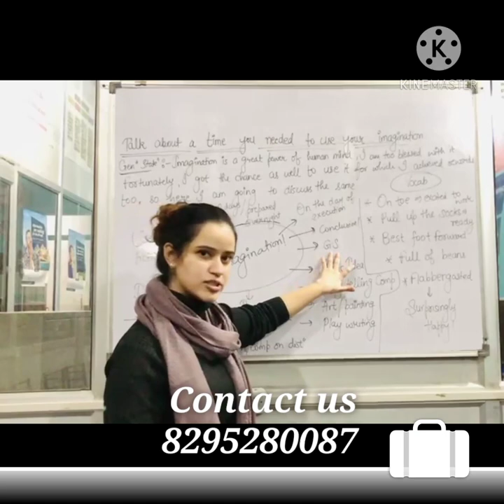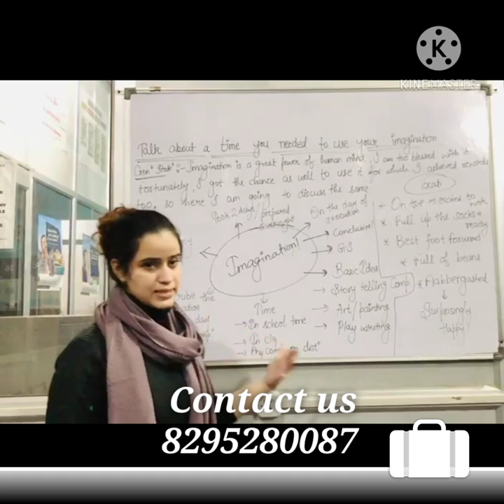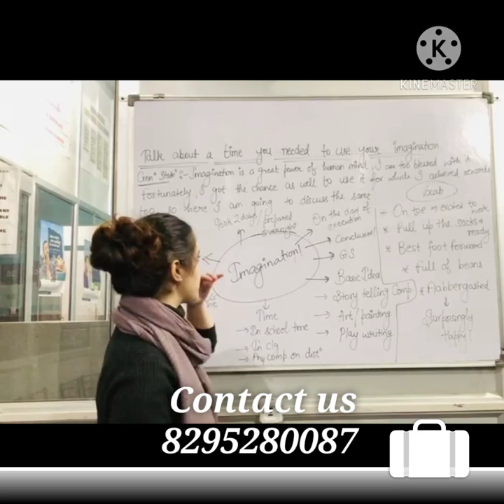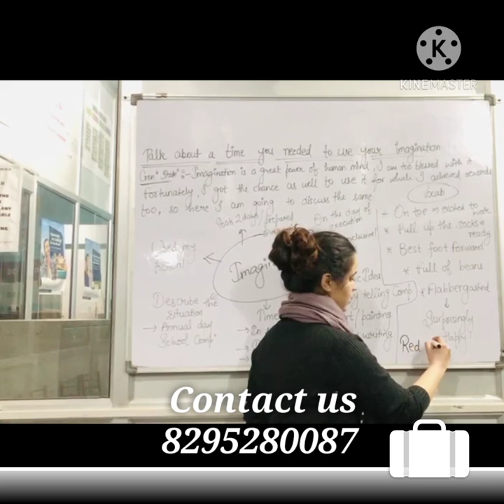How to prepare a cue card